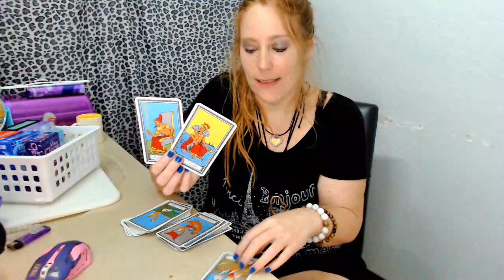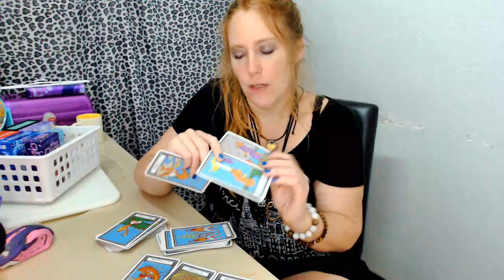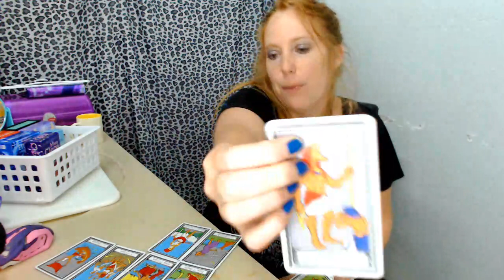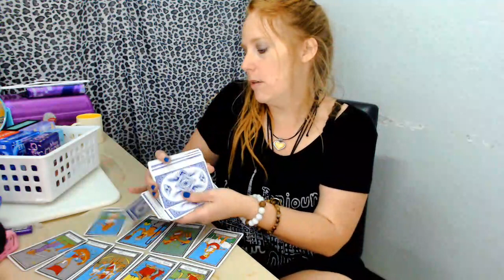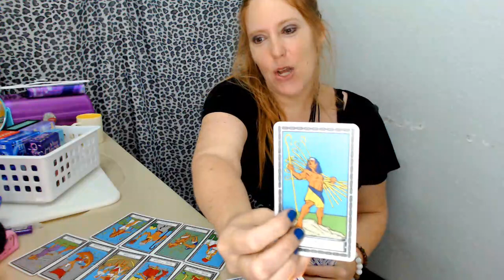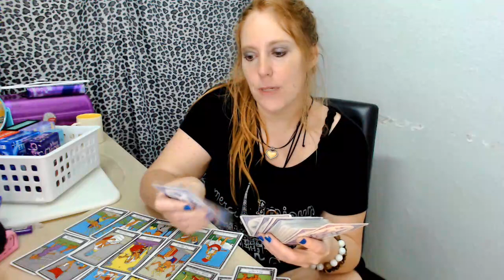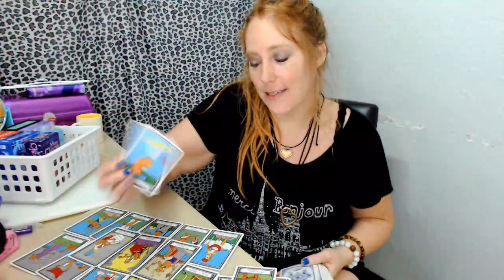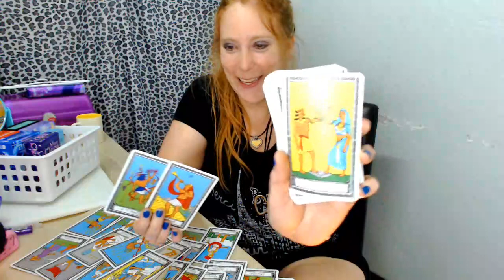GEMINI NEW MOON TAROT LOVE READING JUNE 2023 WOW MULTIPLE LOVES HERE ALONG WITH JUDEGEMENT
🌟WELCOME COLLECTIVE LIGHTWORKERS EARTH ANGELS STARSEEDS THE 144,000 TWIN FLAME SOULS. YOU FOUND MY CHANNEL FOR DIVINE GUIDANCE TO ACTIVATE AWAKEN ALIGN ASCEND AS I AM HERE ON MY MISSION TO DO SUCH THAT. WE ARE UNITING AND COMMING TOGETHER AT THIS TIME FOR THE GREAT SHIFT FOR THE NEW EARTH. THANK YOU SO MUCH FOR WATCHING MY CONTENT AND FEEL FREE TO HELP WITH THE UPLIFTMENT OF HUMANITY BY LIKING SHARING SUBSCRIBING TO THE CHANNEL AS THAT HELPS THE ALIGRITHOM GRAB MY CONTENT.

💸ANY DONATIONS DO HELP WITH THE LAWS OF ATTRACTION OF GIVE AND TAKE FROM ENERGY

🧿ALL OF MY CONTENT IS PROTECTED BY THE DIVINE AND ANY EVIL EYE SPELLWORK SEND TO ME OR MY FAMILY WILL BE SEND RIGHT BACK TO SENDER MULTIPLIED WITH THE INTENT TO NEVER SEND BACK TO ME OR ANYONE. LOVE AND LIGHT AND HEALING WILL ALWAYS BE SENT TO EVIL